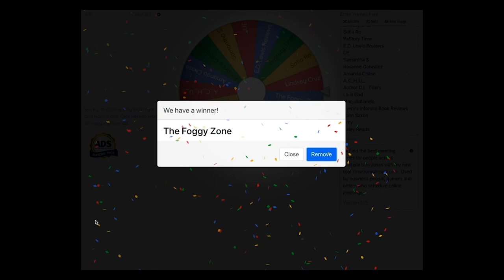Batilda's Holiday Horrorscopes plus GIVEAWAY winner!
Local Haunts: a HorrorTube Anthology: